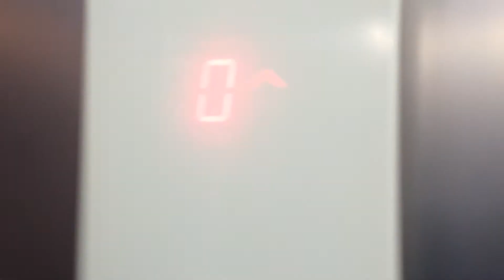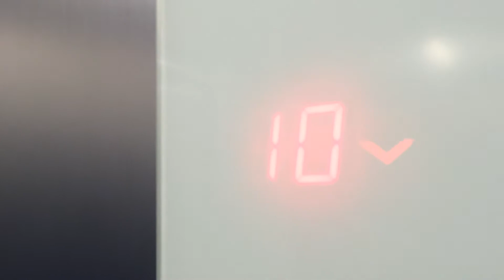Schindler 3300 MRL, ulica Dreszera 28 C, Gdynia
Schindler na Leszczynkach
Nagrane 04.03.17